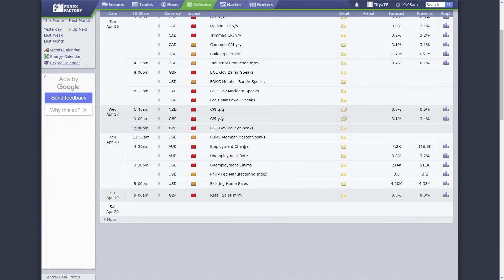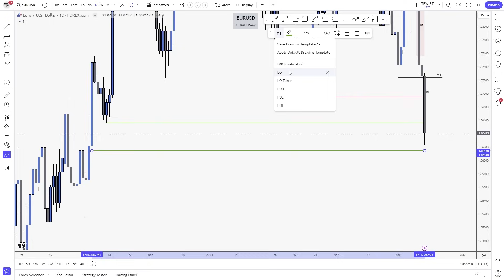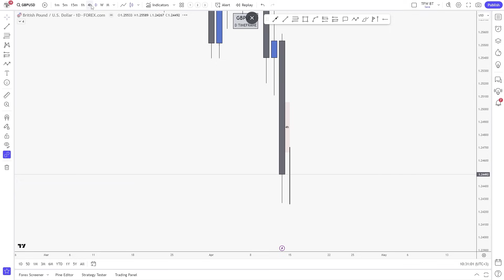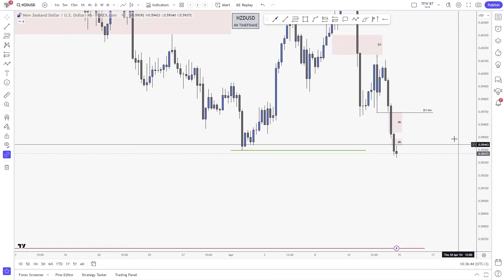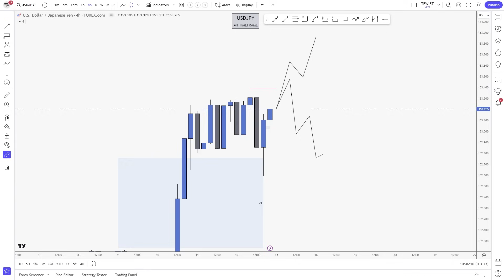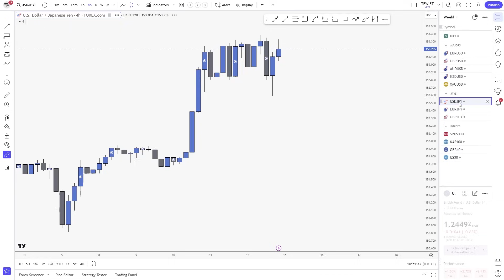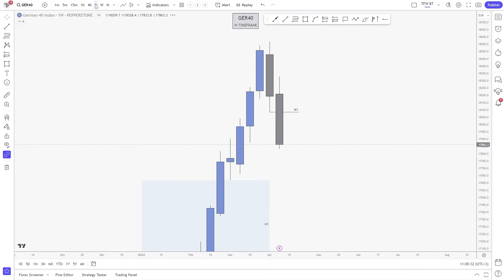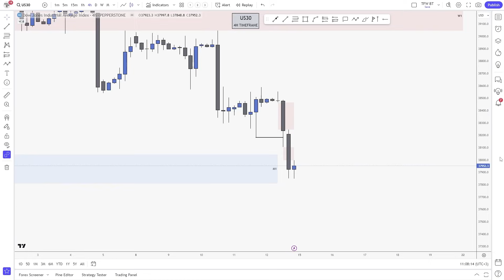Weekly outlook and setups VOL 236 (15-19.04.2024) | FOREX, Indices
Finally some clear direction and momentum in the market! After US CPI, we were introduced to a sharp risk-off sentiment, with DXY climbing higher and the Majors flushing lower.

For this trading month, we have a clear Liquidity target in terms of Monthly Swing Lows. Therefore, looking to continue selling the majors pairs, together with short-term sells on indices and futures.

If you want to learn my complete trading strategy, trade LIVE with me and the team, get 1-1 mentoring and join the Fanatic community with tons of perks, follow the link below!

Timestamps:
Intro 0:00
News Outlook 0:47
DXY 2:43
EUR/USD 7:19
EU Trades 10:28
GBP/USD 13:06
AUD/USD 16:25
NZD/USD 18:35
GOLD (XAUUSD) 20:59
USD/JPY 23:32
EUR/JPY  27:48
GBP/JPY 30:16
SPX500 32:21
NAS100 35:28
GER 40 (DAX) 38:12
US30 (DJIA) 40:46
Summary & Recap 43:05